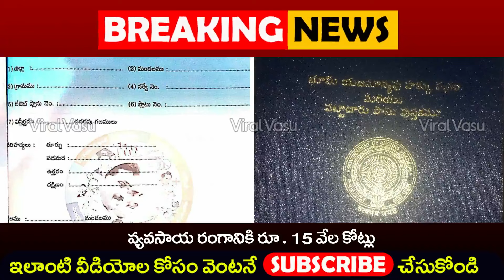రైతులకి 3 శుభవార్తలు | Rythu Bharosa | Sunna Vaddi | Panta Runalu | AP Budjet